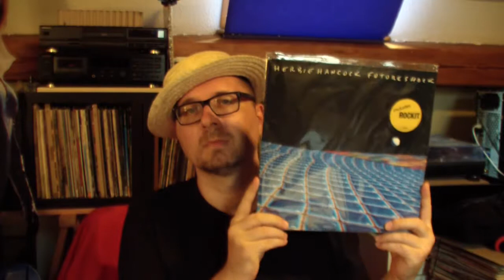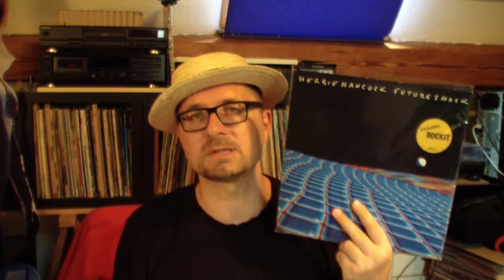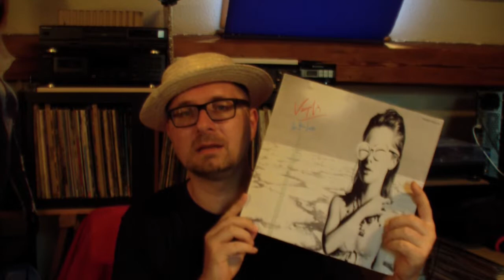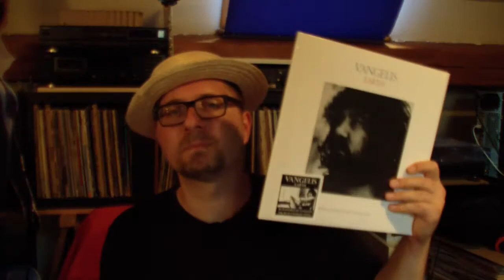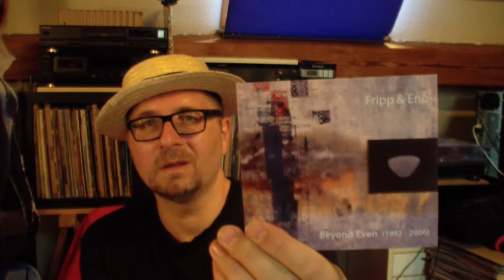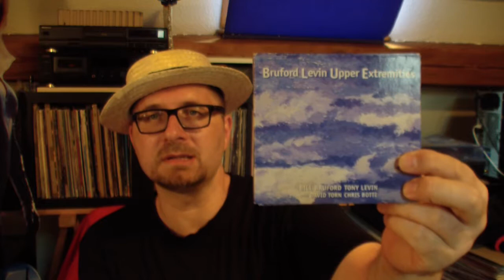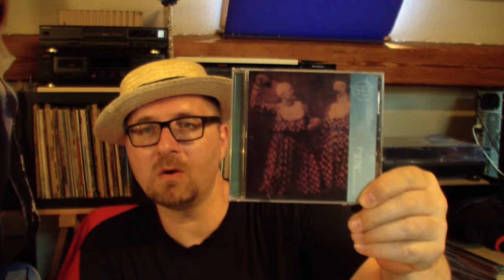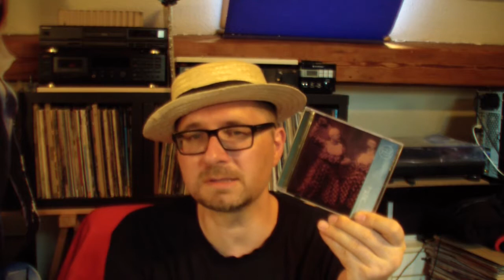VC - Vinyl Community - selection #58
A mixed bag for a hot summer.